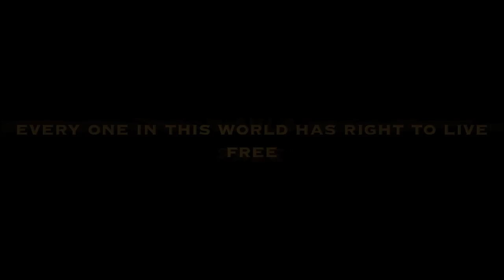Cage final final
Dont cage animals